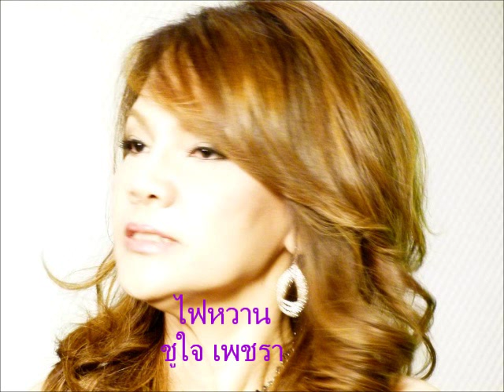ไฟหวาน ชูใจ เพชรา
คำร้อง สมพจน์ สิงห์สุวรรณ
รายการเพลงรักและคิดถึง  100.25 UFM.